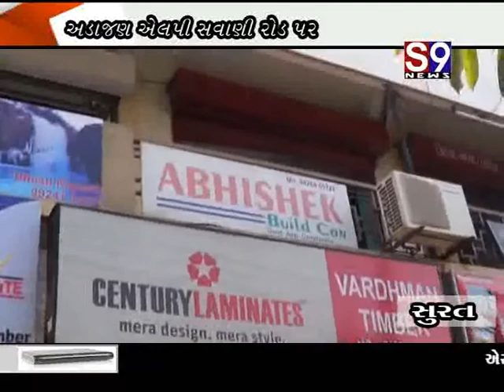Surat Adajan na dipanjali shoping senter ma choari